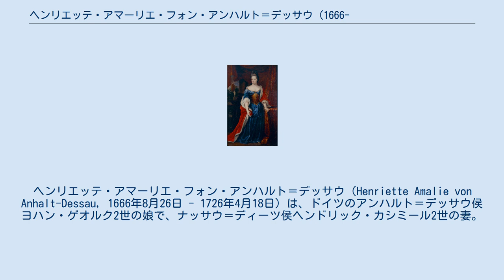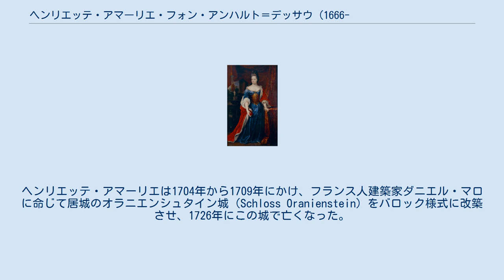ヘンリエッテ・アマーリエ・フォン・アンハルト＝デッサウ (1666-1726)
アンハルト＝デッサウ家
ヘンリエッテ・アマーリエ・フォン・アンハルト＝デッサウ（Henriette Amalie von Anhalt-Dessau, 1666年8月26日 - 1726年4月18日）は、ドイツのアンハルト＝デッサウ侯ヨハン・ゲオルク2世の娘で、ナッサウ＝ディーツ侯ヘンドリック・カシミール2世の妻。
1696年から1707年にかけ、フリースラント州、フローニンゲン州、ドレンテ州の総督職を摂政として代行した。
 ヨハン・ゲオルク2世とその妻でオラニエ公フレデリック・ヘンドリックの娘であるヘンリエッテ・カタリーナの間の四女として生まれた。
両親にとっては実質的に2番目の娘である。
1683年11月26日にデッサウで、互いの母親が姉妹同士の従兄であるナッサウ＝ディーツ侯ヘンドリック・カシミール2世と結婚した。
夫はネーデルラント連邦共和国のフリースラント、フローニンゲン、ドレンテの3州の総督を務めていた。
1696年に夫ヘンドリック・カシミールが亡くなると、ヘンリエッテ・アマーリエは幼くして3州の総督職を継いだ息子ヨハン・ウィレム・フリーゾの摂政に就任した。
 ヘンリエッテ・アマーリエは母親から非常に優れたオランダ絵画のコレクションを遺産として相続した。
1710年、彼女は総督の母親として「貞節のいと高貴なる騎士団（Le Très Noble Ordre de la Fidélité）」を創設した。
またヘンリエッテは次女の出産時に助産婦で医学者のユスティーネ・ジーゲムンディンに出産の世話を頼んでいる。
ヘンリエッテ・アマーリエは1704年から1709年にかけ、フランス人建築家ダニエル・マロに命じて居城のオラニエンシュタイン城（Schloss Oranienstein）をバロック様式に改築させ、1726年にこの城で亡くなった。